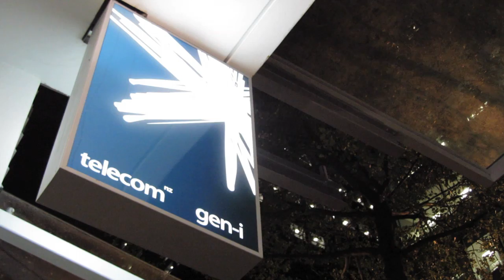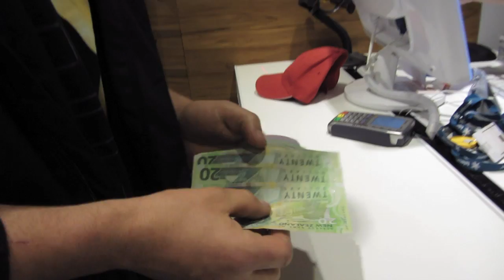iPhone 4S Lands In Wellington.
Special thanks to Sam James for his supplementary video footage.

Finally, the release many tech buffs have been waiting for.
After a surprise announcement, Telecom New Zealand has brought the iPhone 4S, iPhone 4 and iPhone 3GS under their service for the first time. Upon hearing the news, I dashed downtown to buy one myself! Good times to follow.